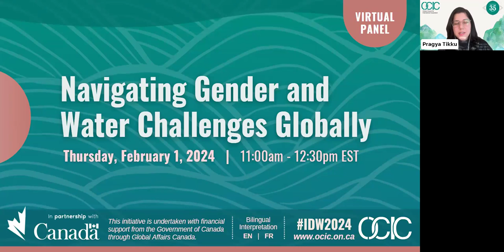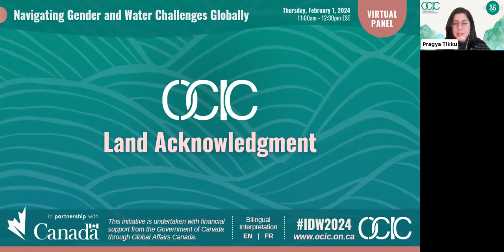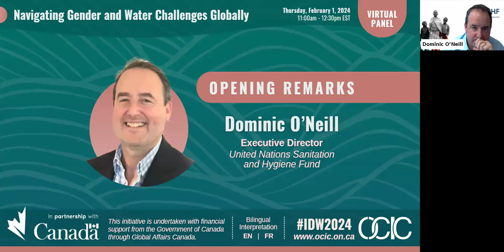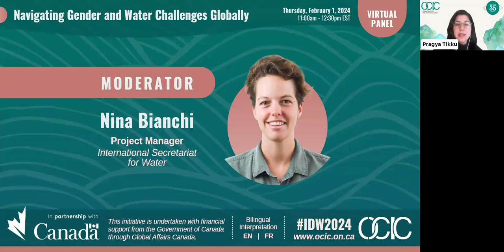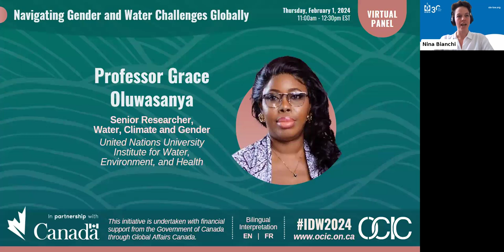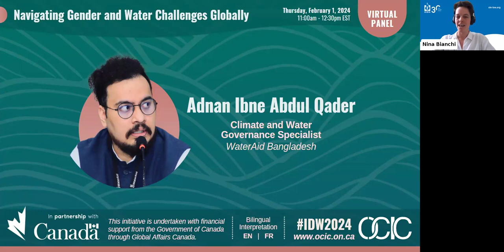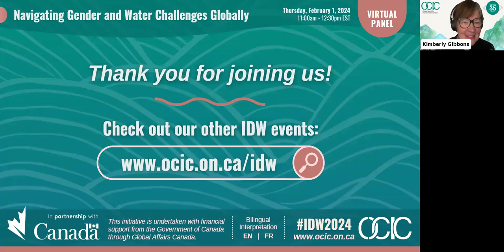IDW2024 Gender Panel: Navigating Gender and Water Challenges Globally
Recognizing the urgent need for concerted efforts in addressing the intersectionality of gender and water issues, our International Development Week 2024 panel on ‘Navigating Gender and Water Challenges Globally’ shed light on initiatives taken by organizations and experts from across the globe.

The gendered impact of lack of safe and accessible water poses a serious equality issue. Thus, the focus of this panel was on providing insights into global and local commitments on gender and water,  positive and sustainable transformations advocating for gender-inclusive water management strategies including WASH (Water, Sanitation and Hygiene) priorities, youth perspectives on water and gender, women’s water leadership and mitigating the disproportionate impacts of water-related challenges on women and girls.

Thank you to our contributors:

Opening Remarks:
– Dominic O’Neill, Executive Director, United Nations Sanitation and Hygiene Fund

Moderator:
– Nina Bianchi, Project Manager, International Secretariat for Water

Panelists:
– Dr. Grace Oluwasanya, Water, Gender, and Climate Lead, United Nations University-Institute for Water, Environment and Health
– Adnan Ibne Abdul Qader, Climate and Water Governance Specialist, WaterAid Bangladesh
– Ann Turinayo, Country Director, International Fund for Agricultural Development, Burkina Faso